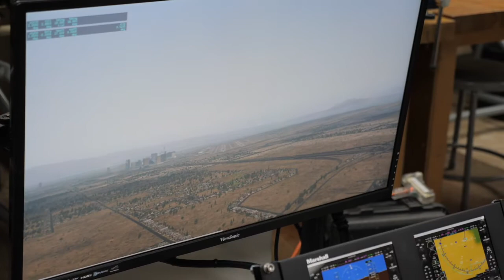General Atomics Roadshow at SCLA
General Atomics, creator of the Predator and Reaper drones, is one of the world's leading aerospace companies. In this video, GA supervisor Stephanie Swann discusses the General Atomics Roadshow, a special presentation in which local high school students are introduced to the many careers available at the company.

Committed to hiring local talent, General Atomics recently partnered with Victor Valley College and the San Bernardino County Workforce Development Board to offer a paid Electronics Technician Apprenticeship Program. The two-year program offers a hands-on opportunity for students to learn the skills necessary for working on remotely piloted aircraft.

Thank you to General Atomics and Mountain Desert Career Pathways for allowing us to visit your facility and learn more about this wonderful program for our community!